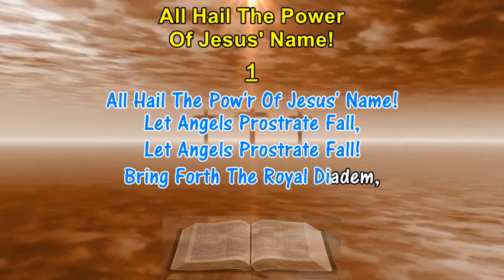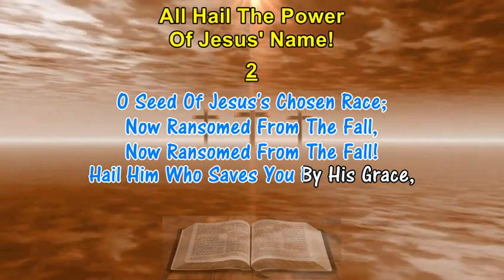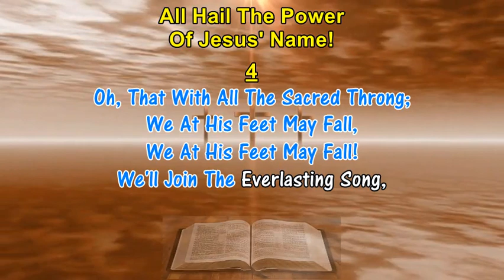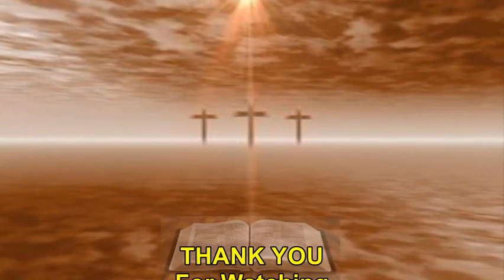CROWN HIM, LORD OF ALL - Edward Perronet (1780) On Screen Hymn Lyrics With Organ Accompaniment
CROWN HIM, LORD OF ALL - Edward Perronet (1780)
1. All Hail The Power Of Jesus' Name!
Refrain
   And Crow'ow'ow-ow
   ow'ow-ow ow'ow-own Him
   Crown Him, Crown Him, Crown Him

2. O Seed Of Jesus's Chosen Race;
    Now Ransomed From The Fall,
    Hail Him Who Saves You By His Grace,
Refrain
    And Crow'ow'ow-ow
    ow'ow-ow ow'ow-own Him

3. Let Every Tongue And Every Tribe
    Responsive To His Call,
    To Him All Majesty Ascribe,
Refrain
    And Crow'ow'ow-ow
    ow'ow-ow ow'ow-own Him

4. Oh, That With All The Sacred Throng;
Refrain
    And Crow'ow'ow-ow
    ow'ow-ow ow'ow-own Him